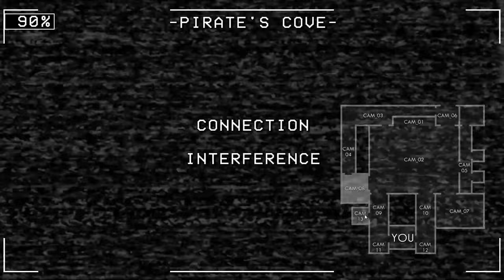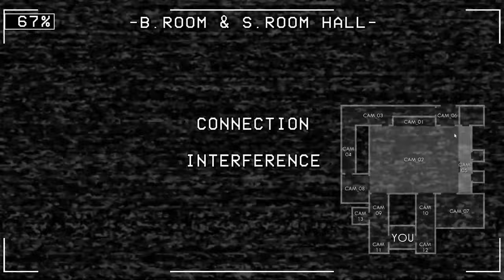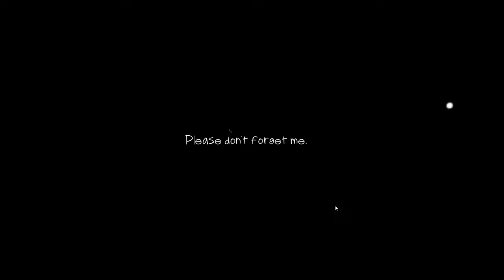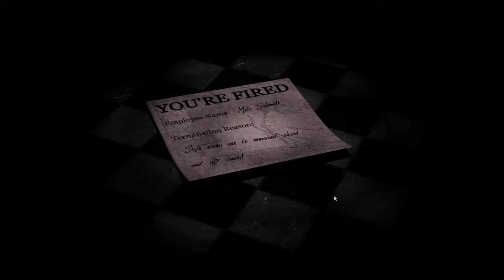GOLDEN FREDDY en la NOCHE SECRETA IMPOSIBLE??😱✅ FNAF: REWRITTEN NOCHE SECRETA